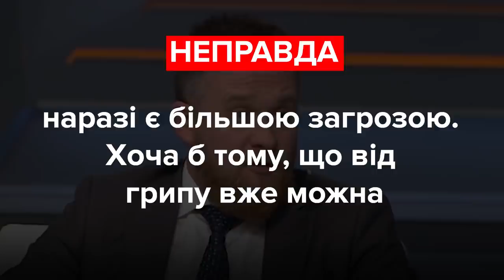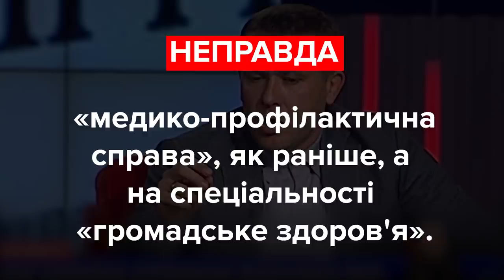Камельчук, Крулько, Поляков. Хто з депутатів збрехав? Фактчек VoxCheck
*НАШІ СОЦМЕРЕЖІ*

Юрій Камельчук, депутат, фракція «Слуга Народу»:
«Я продовжую це робити (не вірити в Covid-19 – ред.), я стверджую, що це грип з підсиленнями, нічого більше. Немає жодних елементів, які вам розкажуть, що саме тестує тест на коронавірус, там 150 факторів».

Іван Крулько, депутат, фракція «Батьківщина»:
«Як вона (Супрун – ред.) закривала санепідемслужби, як вилучили навіть з усіх навчальних закладів таку професію, як епідеміолог, зовсім! Щоб у нас не готували спеціалістів».

Антон Поляков, депутатська група «За майбутнє»:
«У бюджеті, до речі, на 2021 рік «ковідного фонду» не передбачено. Тобто, як я розумію, 31 грудня Covid-19 йде».